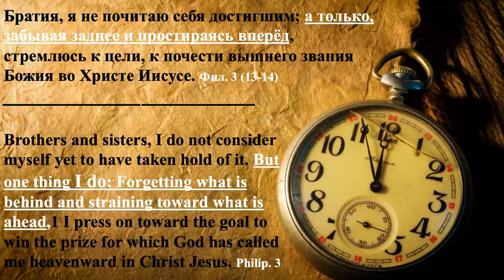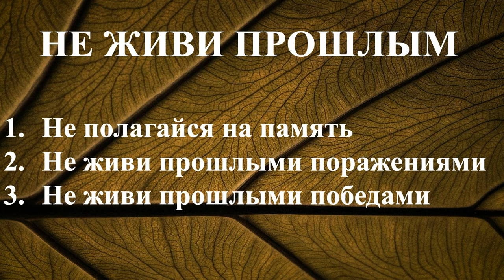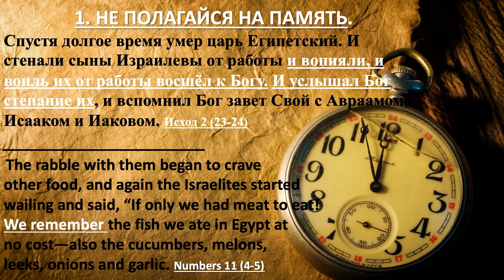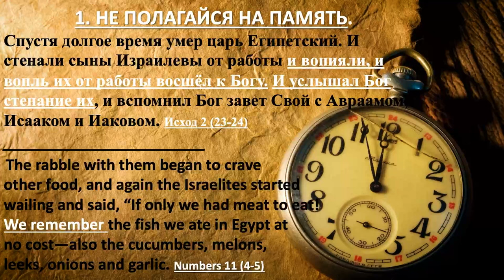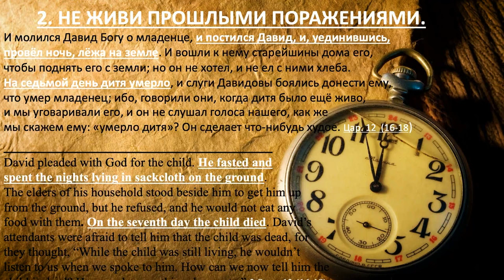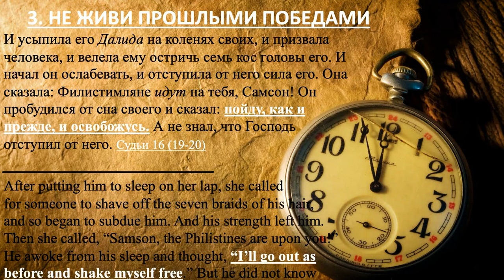Не живи прошлым │ Виталий Скубенич │ Проповедь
Виталий Скубенич проповедует в церкви Живой поток.
Проповедь Не живи прошлым